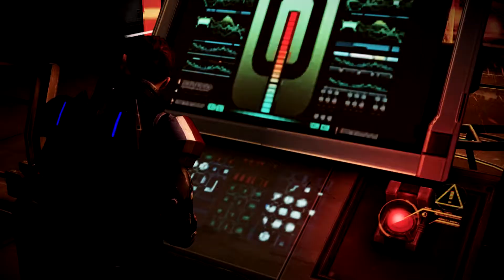Mass effect 3 - Insanity playthrough #35 (no commentary) (HD 1080p60)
Shepard continues to help Aria T'Loak to take back omega from cerberus!